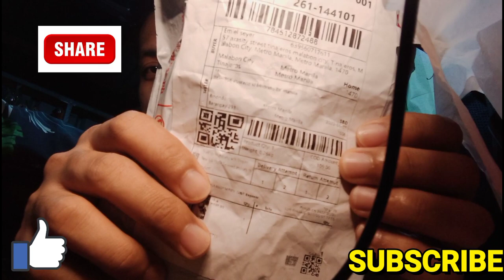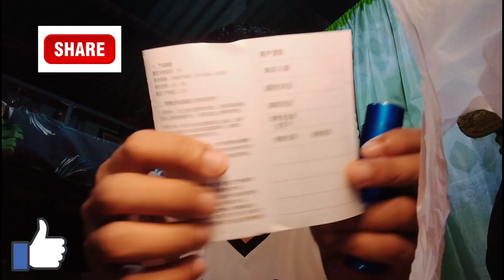PINAKUMARANG ELECTRIC SHAVER THAT IS VERY USEFUL | UNBOXING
CHEAPEST ELECTRONIC SHAVER THAT IS USEFUL
Package List:
---Only 1pc Shaver Head/ 1 set Shaver

Power Type : Rechargeable
Certification : CE
Certification : RoHS
Gender : Male
With trimming device : No
Material : ABS
Charging Time : 2H
Usage Time : 30Mins
Washing Mode : Do not wash
Time to market : 2020
Item Type : Electric Shaver
Voltage : Global Universal(100-240V)
Model Number : FH013
Use : Face
Size : 105*27MM
(item link on my tiktok video)

NOTE: FOR HIGH QUALITY VIEWING EXPERIENCE ALWAYS PUT YOUR RESOLUTION TO HIGHEST RESOLUTION [HD]